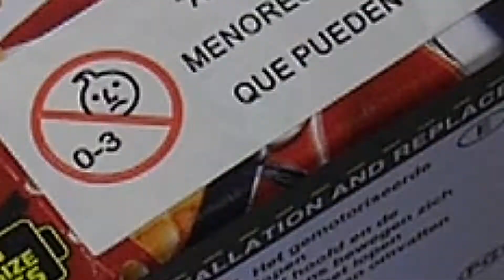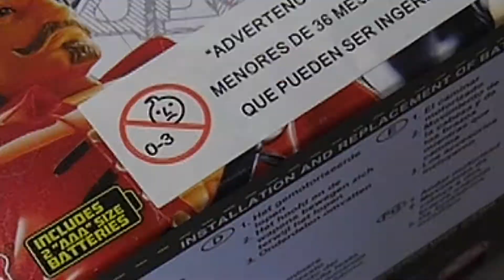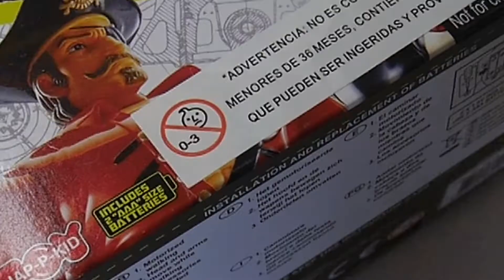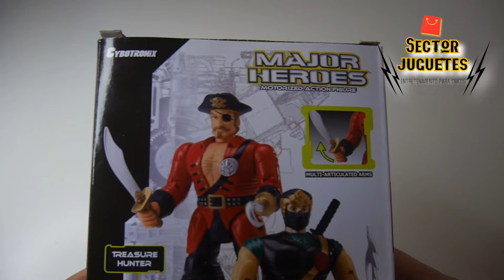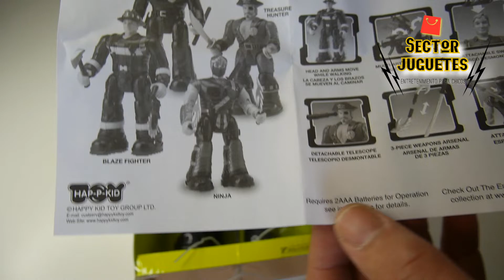Pirata del Caribe ¿Robot? - Unboxing review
Espectacular Pirata Robot que camina solo y busca tesoros Cybotronix MAJOR HEROES Escuadrón de Robots de Ataque Motorizado Hap-p-Kid juguetes Toy Group.

Síguenos!